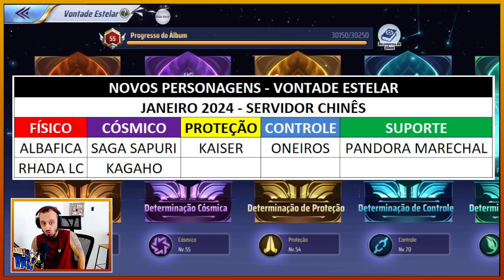🌟 BANNER DA SEMANA, MAIS AJUSTES NO EL CID E NOVIDADES VONTADE ESTELAR NA CHINA! 🌟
🌟 LINKS ÚTEIS 🌟

Maaais uma semana se iniciando, e eu trago no vídeo de hoje as informações sobre o Banner da Semana aqui do Global, e muitas novidades interessantes diretamente do Servidor Chinês!

Mais ajustes no El Cid lá na China, uma nova Skin da Artemis e mais personagens chegando na Vontade Estelar!

Pelo menos lá no Servidor Chinês, as novidades estão a todo vapor neste 2024!